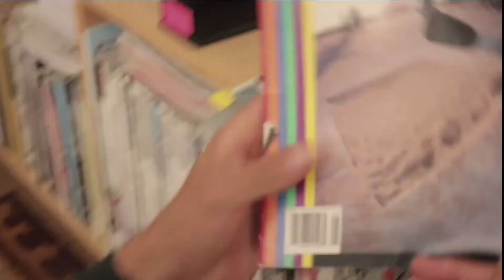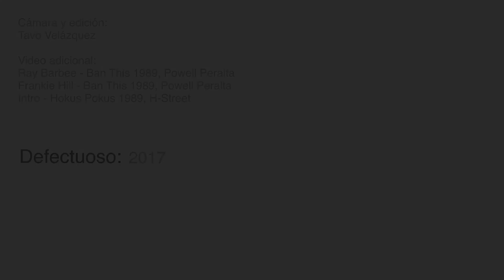AQUÍ NOS TOCO SKATEAR - MARTIN NÚÑEZ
Una pequeña mirada al ir y venir del artista plastico, patinador y cabeza de Ludica Skateboards.